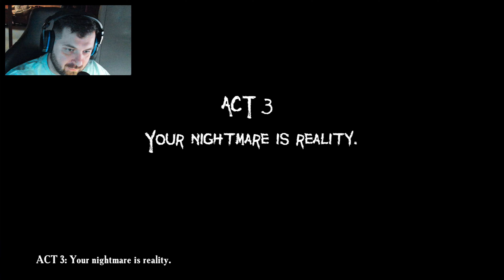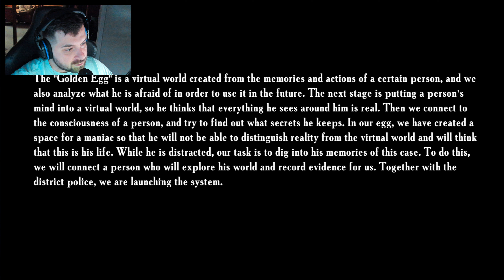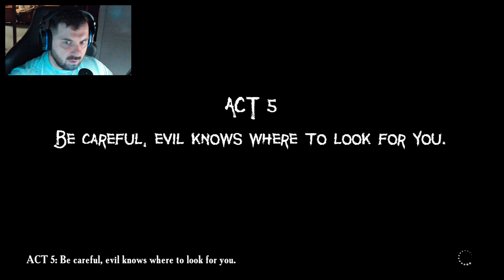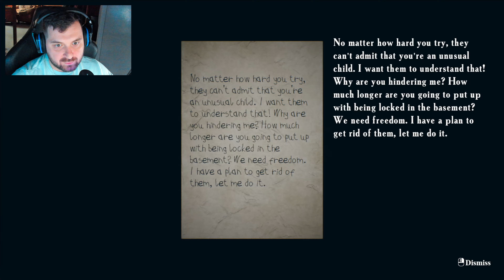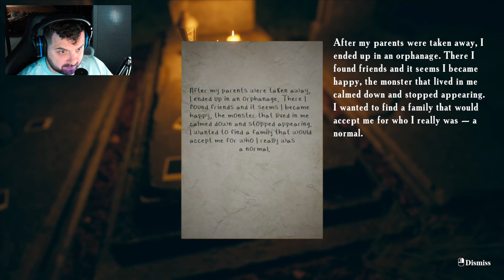This game does not want to end!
Hello everyone! We are back at it with "Father's Day".  This game starts to get  little more intense. Enjoy!